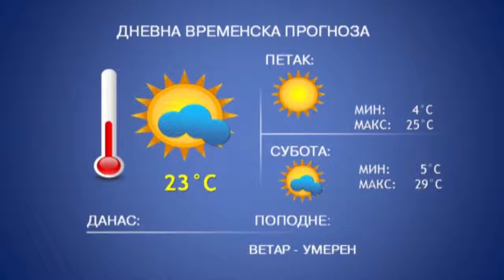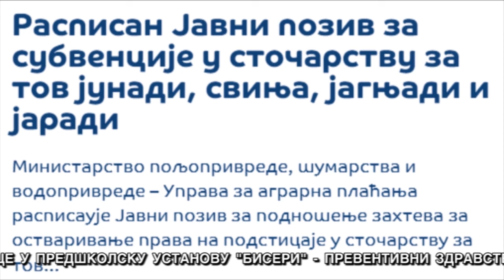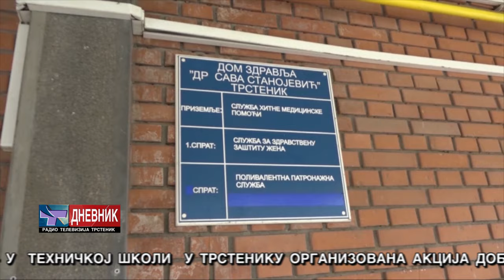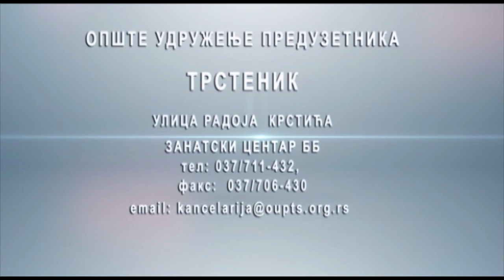DNEVNIK 04 04